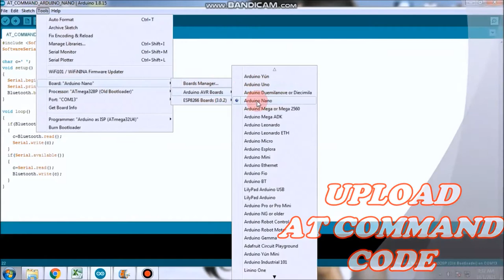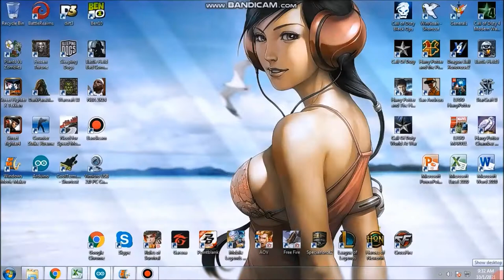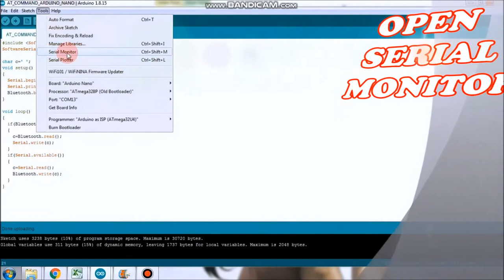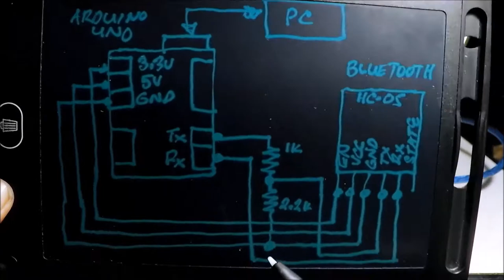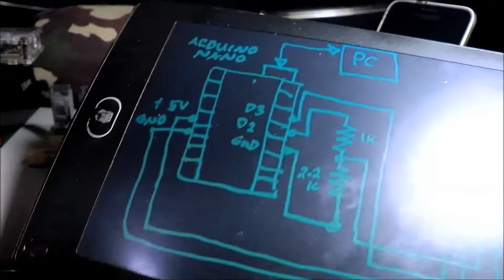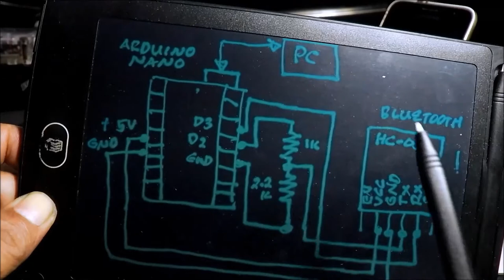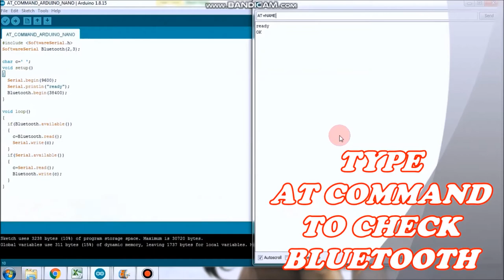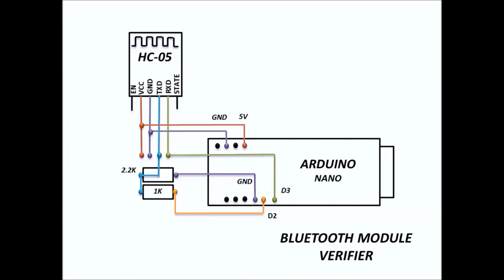Bluetooth Verifier | HC-05 Bluetooth | Arduino Nano (Filipino)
Courtesy of  DIY GUY Chris...Please support his Channel...